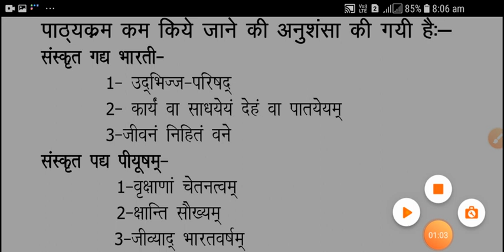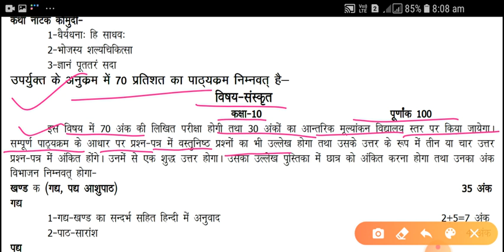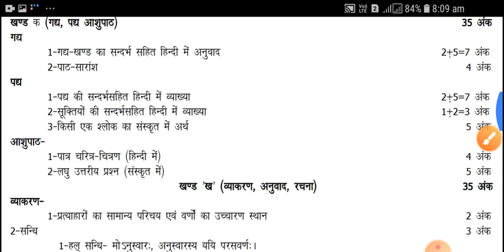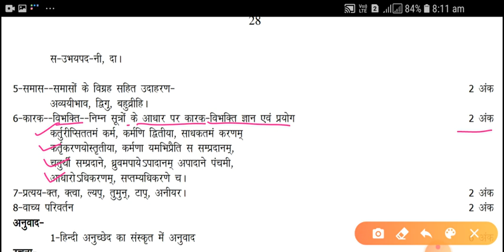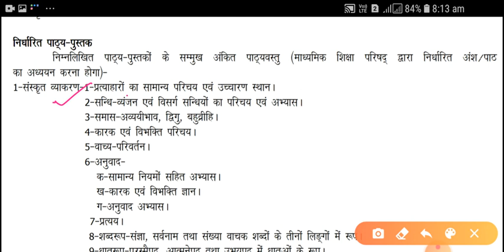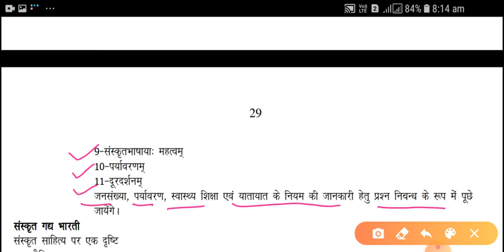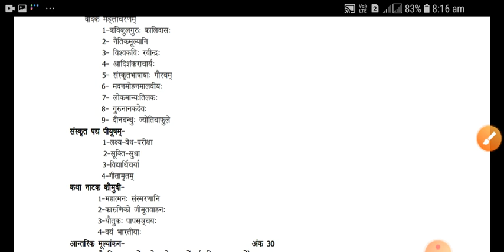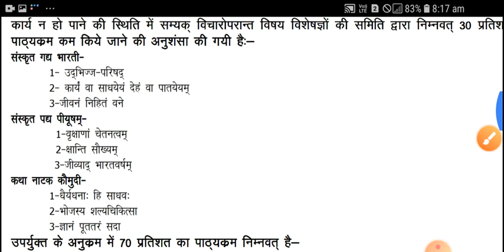संस्कृत कक्षा 10 नया पाठ्यक्रम 2021 | क्या पढ़ना है क्या नहीं पढ़ना है | Exams with MS | UP Board 2021